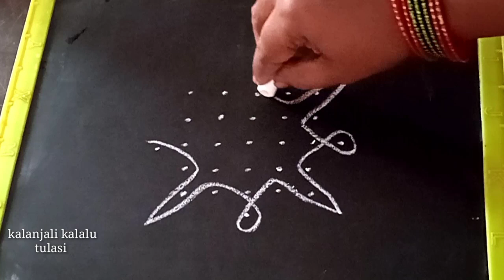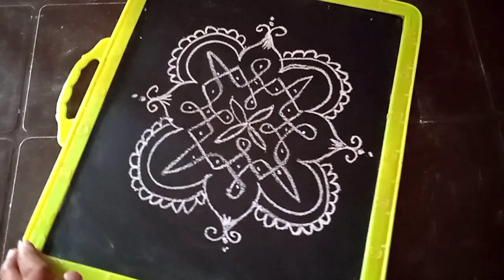రోజు వారి ముగ్గులు || daily rangoli || easy rangoli || చుక్కల ముగ్గు || muggulu